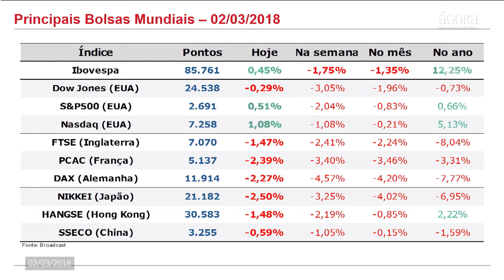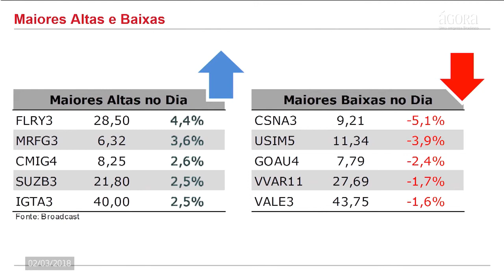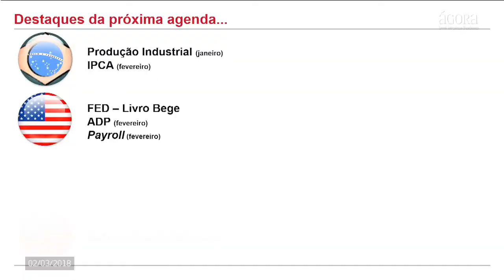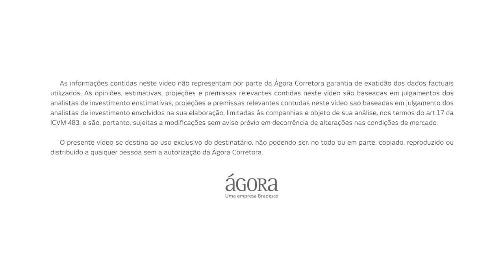Fechamento de Mercado 02/03/2018